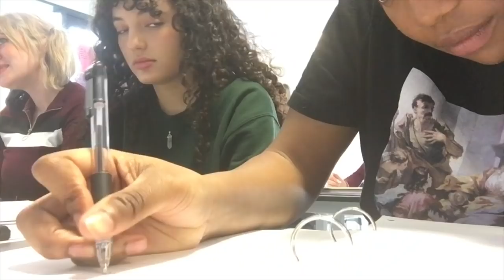COLLEGE VLOG ;) I OFFICIALLY HATE BIOLOGY 😊😊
Was only in college for one lesson and revision class so the video wasn’t that long 🧐 but like the video for part 2.